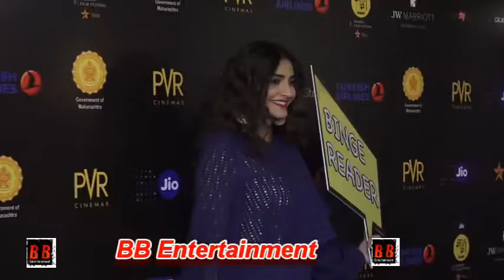Kiran Rao, SONAM KAPOOR, Anurag Kashyap At 3rd Edition Of Word To Screen Market